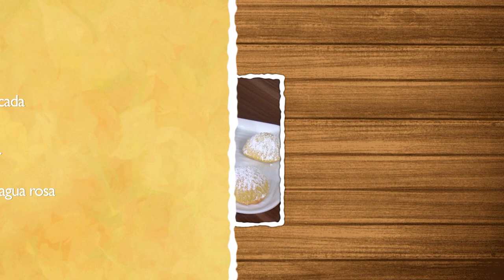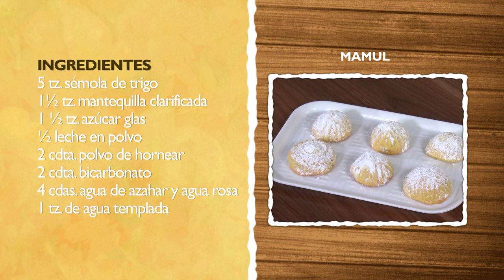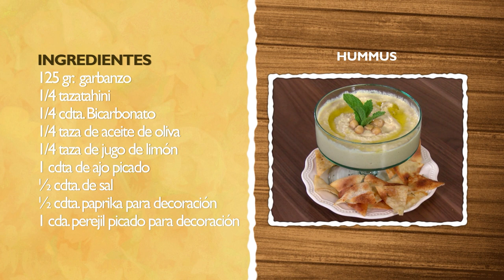Mamul, Hummus y Café árabe